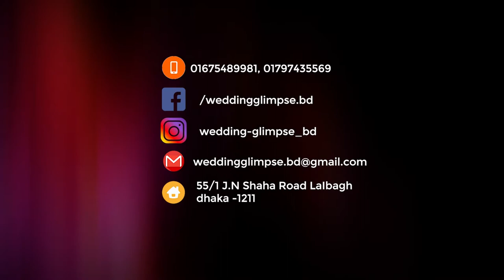Tuhin & Momo's Reception Trailer I Wedding Glimpse BD I Bangladesh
International Wedding Cinematography Now In Bangladesh !!
Exclusive Wedding Cinematography !!